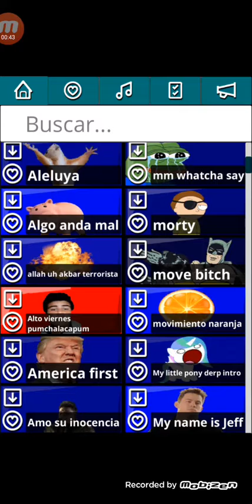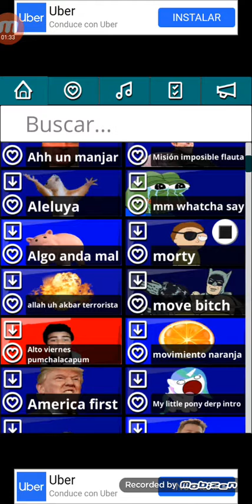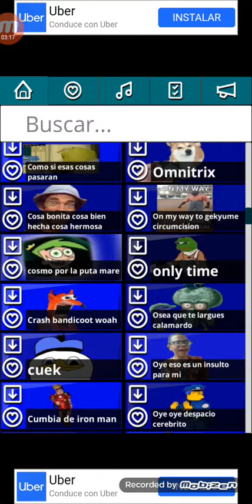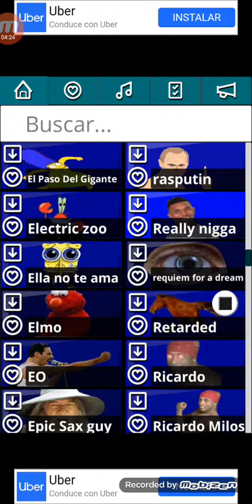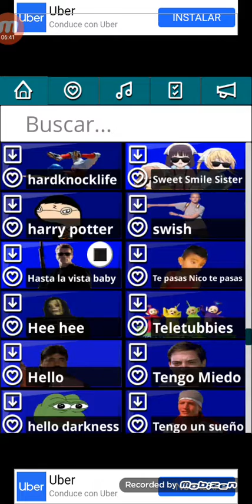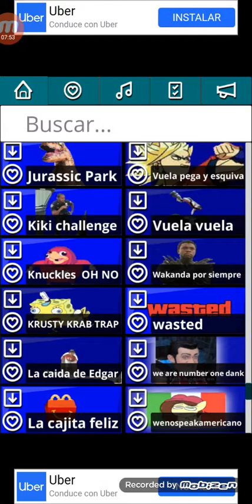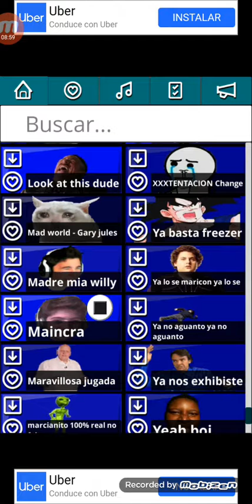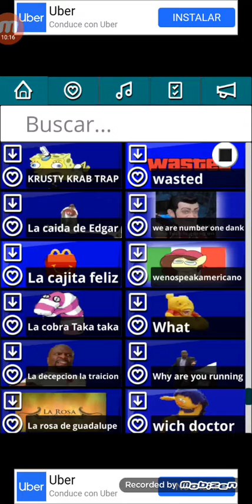Chistes de principiantes sonidos randoms